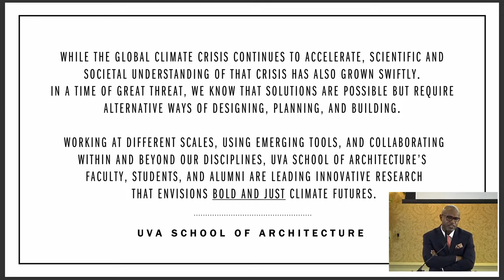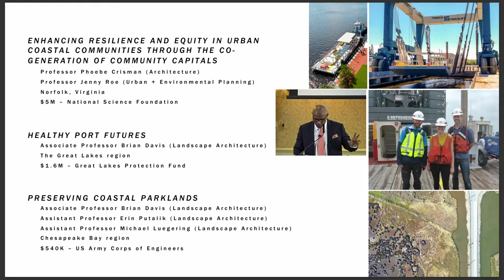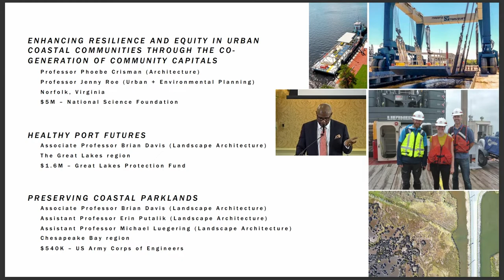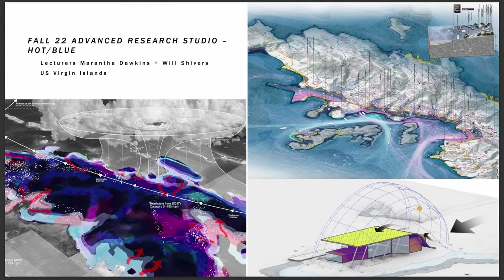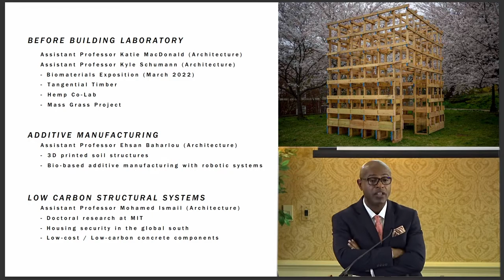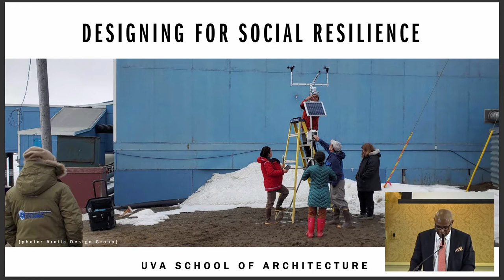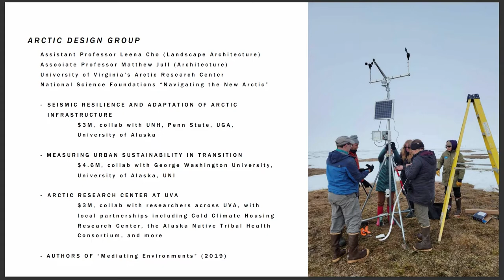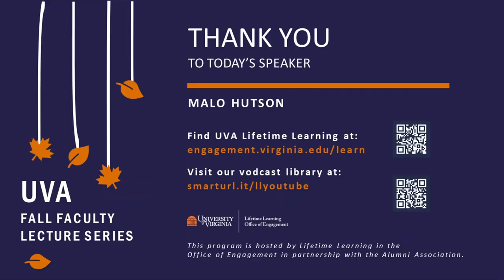Designing for Climate Resilience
At the UVA School of Architecture, faculty, staff, and students are leading innovative research on climate resilient buildings, landscapes, and communities — from the coastal landscapes of Virginia’s Eastern Shore and the Chesapeake Bay region to community development in the Arctic; from renewable biomaterials for building construction to new planning methods for restorative urbanism. Join Dean Malo André Hutson for an opportunity to learn more about this exciting work, the diverse methods of community-centered design research it employs, and the actionable ways it addresses the future health of our built environment.